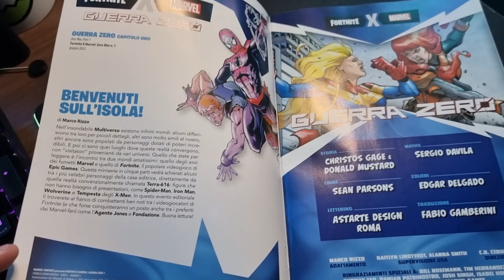Ho preso la SKIN GRATIS di SPIDERMAN ZERO e il bundle completo per 300 V-Bucks!